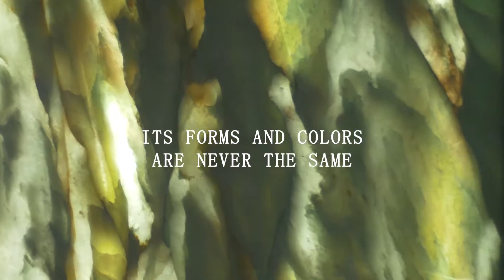ALEXANDRITA BY HILLTOP GRANITE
Alexandrite Quartzite features a spectacular range of emerald colours surrounded by shades of aquamarine.  Blushes of pink and deposits of quartz crystals make for a truly breathtaking visual. Its vivid colour combination gives it a lush and dramatic appearance.